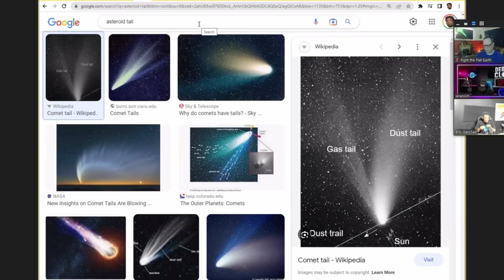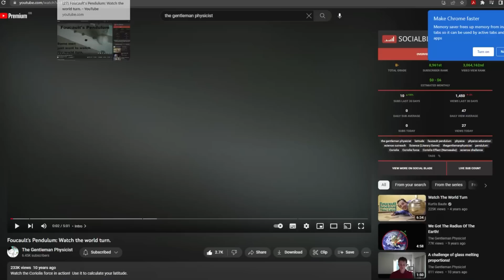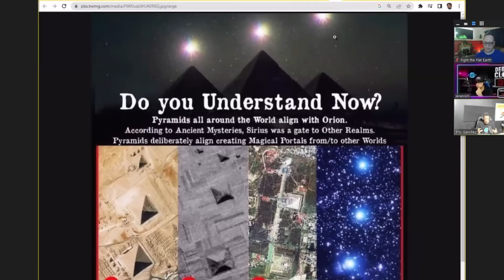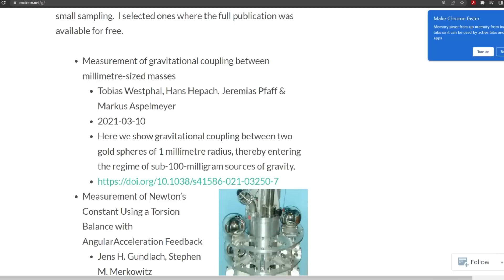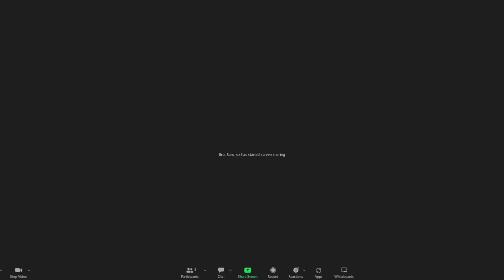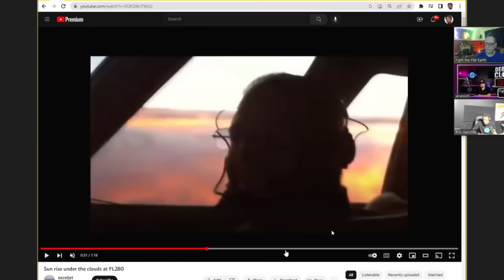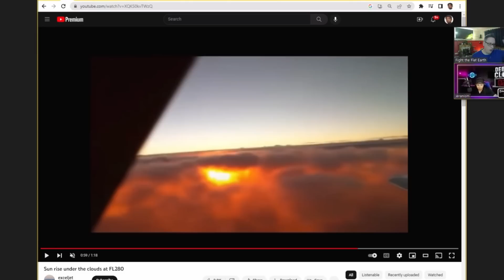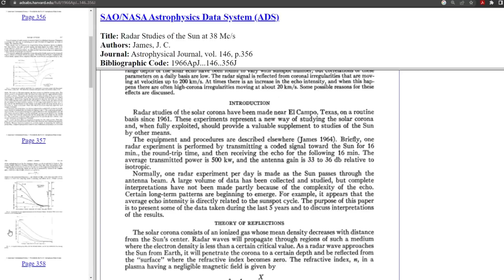FTFE VS Bro Sanchez PPV For Free!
They paid for it, I GOT paid for it, you get it for FREE!

FTFE - NEVER charging for content!